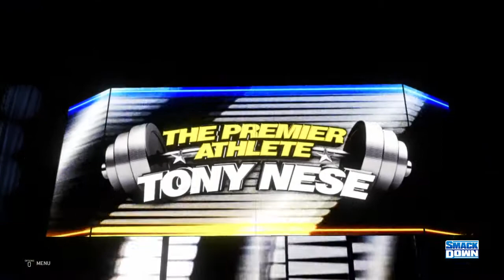WWE 2K20 Universe Mode #111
Pagina de Facebook a canalului:007 mario